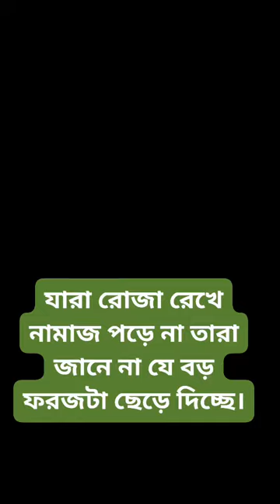রোজা রেখে নামাজ পরেনা ! ahmadulla